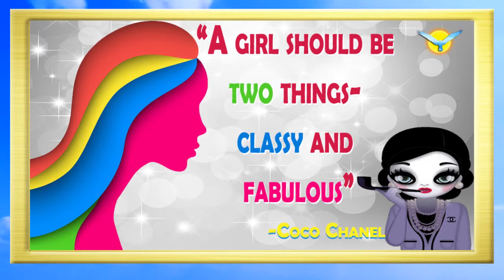INTERNATIONAL WOMENS DAY -8 March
Just want to do something special for all the ladies in the world!!

Watch me & you will learn everything you NEED to know &  your ENGLISH will improve also!